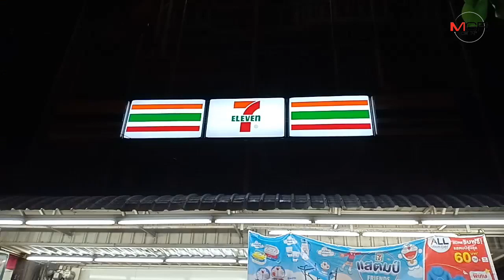โจรควงปืนบุกเซเว่นฯ จี้ชิงเงิน4พัน ยิงพนักงานร้านสาหัส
09/08/2019 โจรควงปืนบุกเซเว่นฯ จี้ชิงเงิน4พัน ยิงพนักงานร้านสาหัส

คนร้าย 2 คนขี่จยย. ควงปืนบุกจี้ชิงทรัพย์ร้านสะดวกซื้อเซเว่นอีเลฟเว่น สาขาเพชรเกษม 46 ได้เงินไป 4,000 บาท พนักงานร้านพุ่งเข้าแย่งปืนถูกยิงสวนบาดเจ็บสาหัส 1 ราย